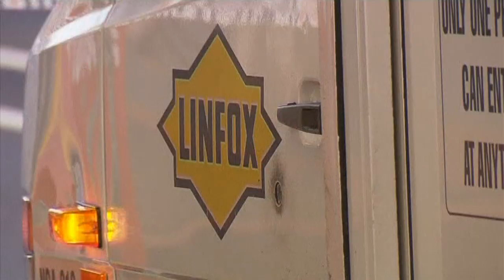Armed men in Sydney robbery attempt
Three armed men were filmed attempting to steal cash from an armoured van in Australia's Sydney on Monday. Report by Stuart Appleby.